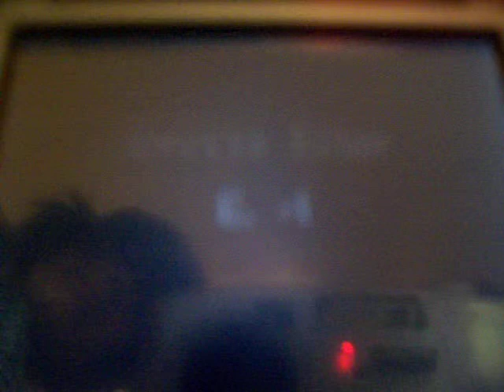donjon mistére.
con